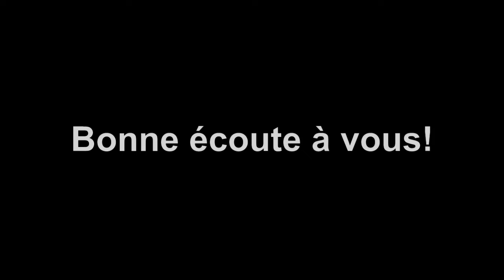Le démon du mois de Juillet part 5A Le démon principal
Dans cette vidéo, découvrez comment prendre en charge spirituellement votre mois de JUILLET de chaque année et les 2 principales missions du démon de JUILLET en cette année 2022 . Suivez et partagez cette vidéo, elle nous concerne la certitude des prophéties bibliques. Bon visionnage et excellente méditation spirituelle.

QUI SUIS-JE?